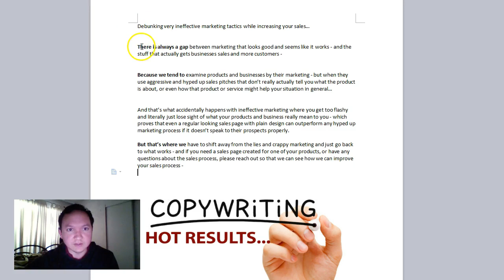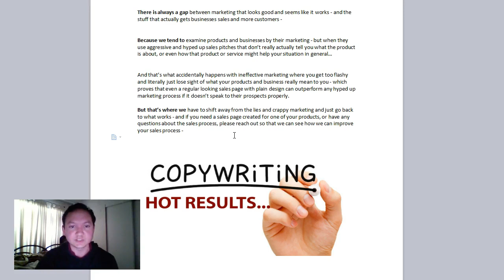[Copywriting] Debunking Very Ineffective Marketing Tactics While Increasing Your Sales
- If you want converting copy made...

Donald Johnson is a writer and consultant copywriter helping all tiers of business get off the ground - and guiding those who need help most to make the most of their efforts through advanced business strategies.